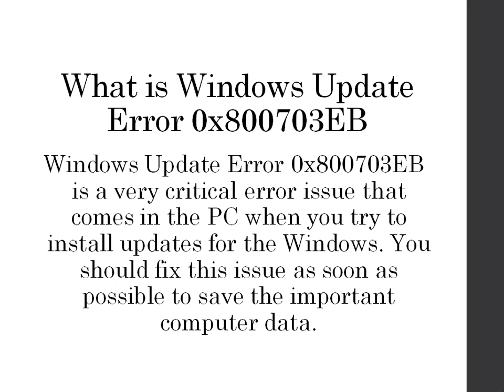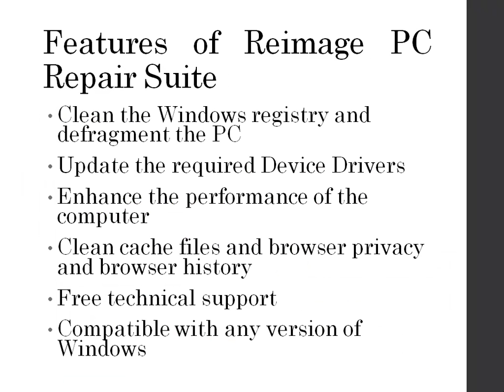Fix Windows Update Error 0x800703EB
To fix Windows update error 0x800703EB, you can go with the manual or automatic error fixing procedures. Update error 0x800703EB in Windows may come to you due to incorrect registry entries or due to improper maintenance of the computer.